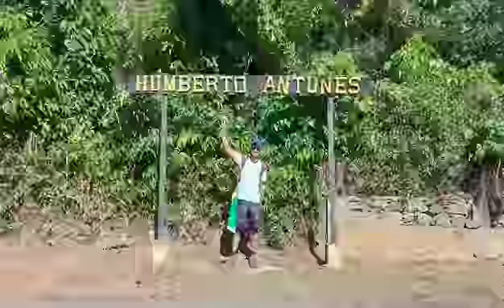Travessia de Ferro 3 - Humberto Antunes x Morsing. ( Mendes )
Vídeo lembrança sobre a travessia de ferro 3 em Mendes ...
Trajeto começando em Humberto Antunes, passando pelo centro de mendes, Martins Costa e terminando em Morsing.